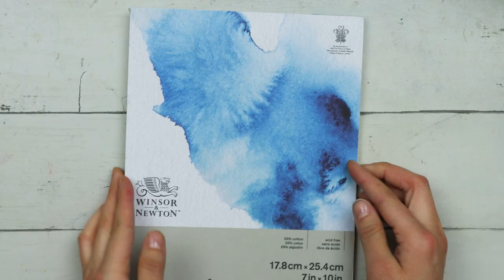Le NUOVE gouache DANIEL SMITH 🎨 Prime impressioni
⬇ LISTA DEI MATERIALI ⬇

Provo per la prima volta le nuove gouache marca Daniel Smith! Realizzo una ruota cromatica per testare le diverse mescolanze e condivido con voi le mie prime impressioni su questo materiale. Questo è il set dei primari e comprende: Rosso pirrolo, giallo hansa medio, blu oltremare, bianco di titanio. A voi piacciono le gouache?

Per qualsiasi domanda non esitate a lasciare un commento qua sotto :)

🖌 MATERIALI USATI 🖌
♦ Gouache Daniel Smith Set dei primari
♦ Pennelli Da Vinci Synthetics